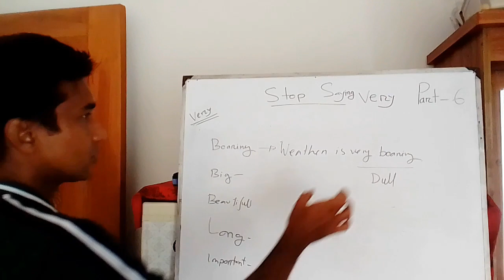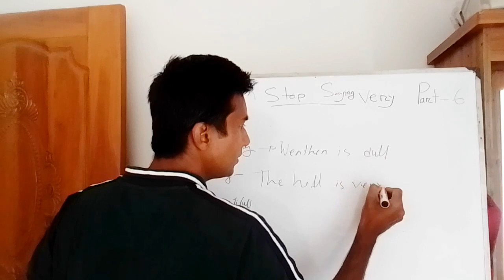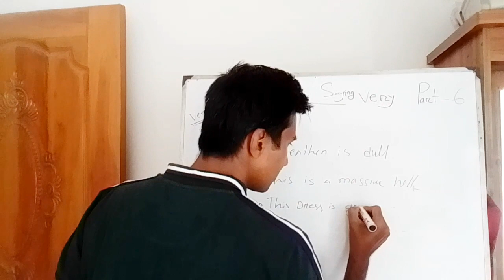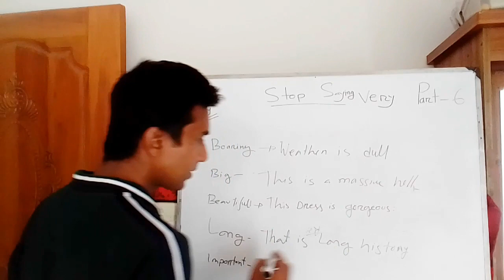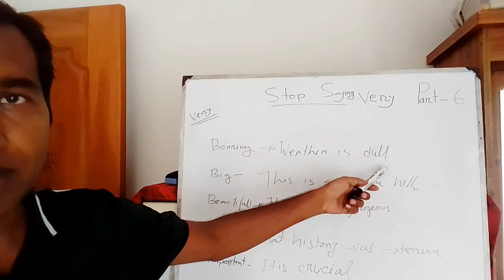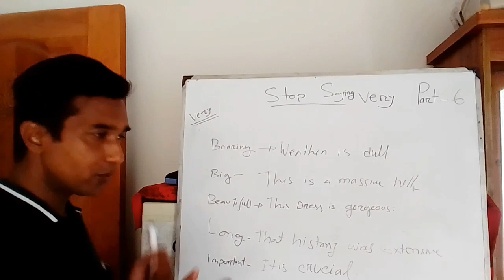Stop Using These Words in English Conversation | Use Alternate English Words | Stop saying I part 6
Today we will discuss about Stop saying very in english Conversation practice which help you to learn english and fluently |english speaking

below is also your inquiries ...
stop saying these very words
stop saying these 7 things
stop saying these words in english
stop saying these 4 phrases
stop saying very
stop saying thank you
don't always say congratulations
don't always say happy birthday
english grammar
grammar english basic
english grammar full course in hindi
tense present tense
present tense class 7th
tense formula
tense kitne prakar ke hote hain
voice - english grammar
active and passive voice
what is noun pronoun verb adverb adjective
what is noun in english
part of speech english grammar
part of speech english grammar for competitive exams
part of speech english grammar full course
part of speech english grammar noun
noun ki definition
noun kitne prakar ke hote hain
noun kitne type ke hote hain
english basic to advanced
normal english vs native english
fast english listening practice
american english listening practice level 1
common mistakes in english speaking
common mistakes in english pronunciation
present tense
present tense verb
present tense conversation
present tense simple
present tense and past tense
common noun and proper noun
proper noun common noun collective noun
collective nouns grade 5
collective noun kya hota hai
common and proper nouns
common noun in english
noun ki definition
modal phrases
all modal verbs
s1,noun definition for kids,noun definition for children
noun,abstract noun,countable noun,uncountable noun
Modals in English Grammar | Modals in Hindi Language | English Grammar Lessons
modals,modals in english grammar,modals in hindi,modals verbs,modals class 10,modals in
english grammar class 9,modals verbs in english,use of can and could in english,use of may and